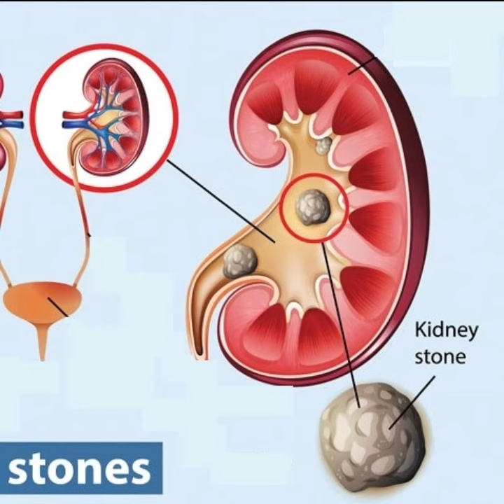Laparoscopic Surgery and Eye Hospital